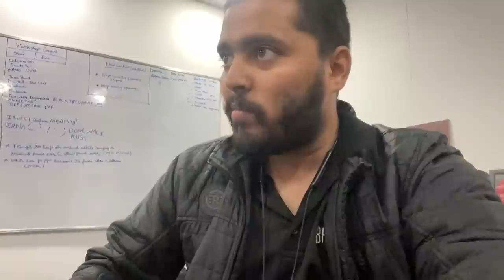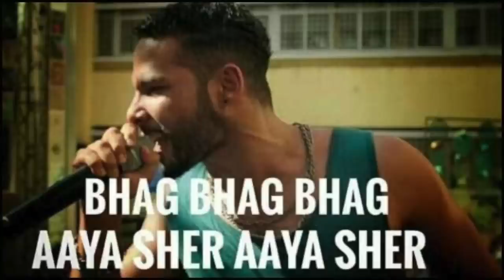VLOG 53: Fortuner Legender ki delivery huyi aur lagi Team mai ek Zabardast shartt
If anyone wants to order that astronaut light